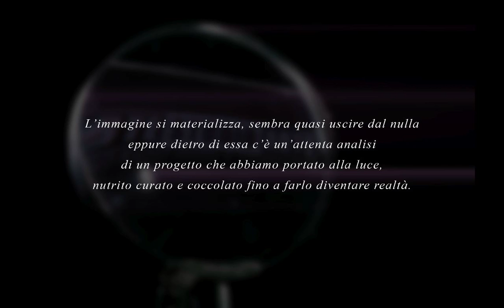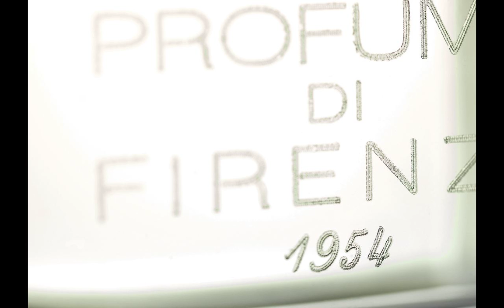presentazione ARTESTUDIOARTE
CHI SIAMO
Siamo una squadra di teste pensanti che amano le sfide anche le più impegnative. Un movimento senza interruzione, una presenza sempre costante per soddisfare ogni Vostra esigenza.

COSA
Siamo un'agenzia di fotografia, grafica, design e comunicazione ma anche Prestampa e laboratorio certificato Digigraphie FineArt. Curiamo e coccoliamo le vostre idee per farle diventare realtà, la Vostra. Siamo il giusto mezzo per raggiungere ogni Vostro obiettivo. Qualsiasi esigenza di allestimento set: arredo, moda, still-life può essere studiata e realizzata grazie alla flessibilità della struttura e al continuo movimento dei nostri ingranaggi mentali

COME
Come da sempre lo sappiamo fare: con professionalità, flessibilità e un grande amore per il nostro lavoro. Tutto questo con le migliori tecnologie disponibili per fornirVi ogni tipo di servizio e con una qualità che si tocca con mano, qualità che nasce dallo staff, qualità che da noi si fa ancor prima con le persone.

-Progettazione immagine aziendale
-Progettazione marchi e loghi
-Studio immagine di prodotto e coordinata
-Packaging
-Restyling
-Progettazione Allestimenti e stand
-Design
-Servizi fotografici
-Moda
-Still-life
-Arredo
-Food
-Arte